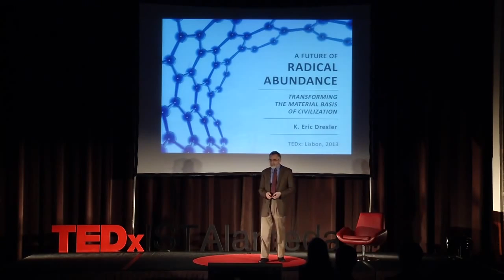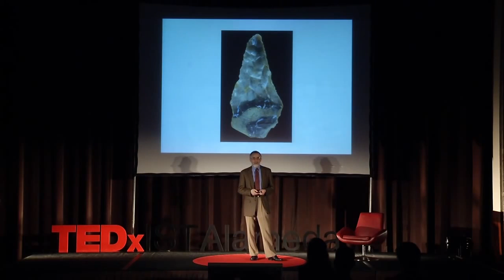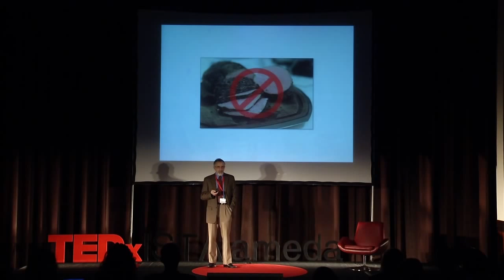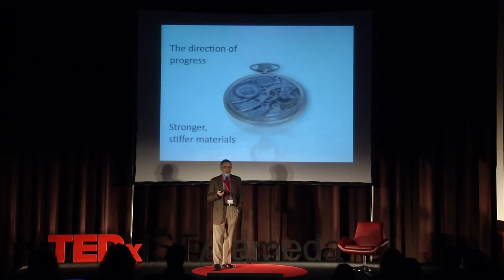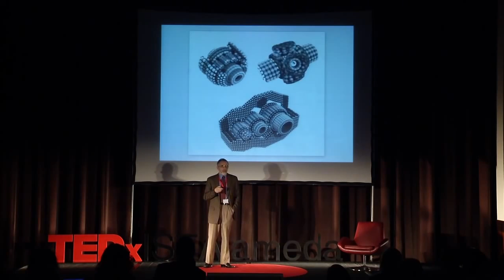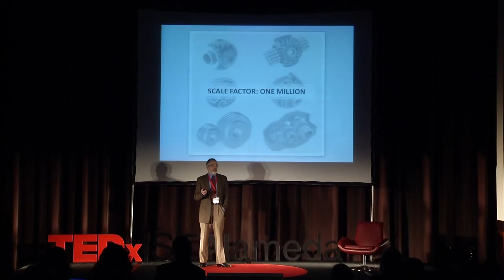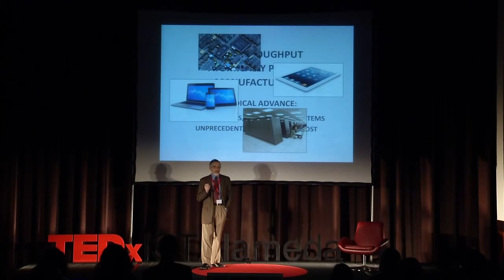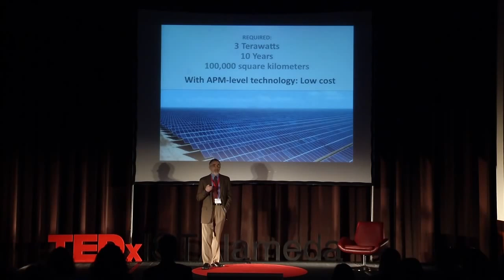Transforming the Material Basis of Civilization | Eric Drexler | TEDxISTAlameda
What if we were really good at making things—better products of all kinds—in a clean way, at a very low cost, and on a global scale? What if today’s industrial and energy infrastructure could be replaced with clean, zero-carbon emission technologies at a rapid pace? The result would be a profound revolution in the material basis of our civilization and radically different prospects for the 21st century. A technology of this scope and power is visible in the distance today, not close, but accessible through a series of advances in nanotechnology and the molecular sciences. By merging digital and manufacturing principles at the molecular scale, atomically precise manufacturing can transform our world. It’s time to expand the horizons of our conversation about the future.

K. Eric Drexler, Ph.D., is a researcher at Oxford University and author whose work focuses on advanced nanotechnologies. His 1981 paper in the Proceedings of the National Academy of Sciences established fundamental principles of molecular design, protein engineering, and productive nanosystems. Drexler’s research in this field has been the basis for numerous journal articles and for books including Engines of Creation: The Coming Era of Nanotechnology (written for a general audience) and Nanosystems: Molecular Machinery, Manufacturing, and Computation (a quantitative, physics-based analysis). He recently served as Chief Technical Consultant to the Technology Roadmap for Productive Nanosystems, a project of the Battelle Memorial Institute and its participating US National Laboratories. He is currently working in a collaboration with the World Wildlife Fund to explore nanotechnology-based solutions to global problems such as energy and climate change.